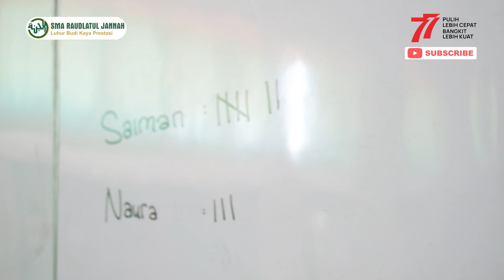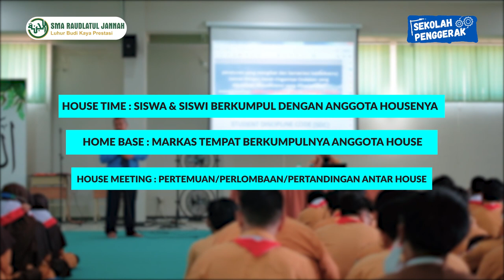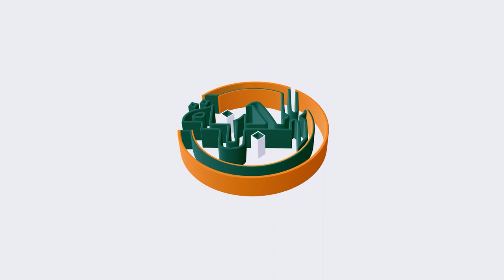House Meeting SMA Raudlatul Jannah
Assalamu'alaikum Sobat Radja

Sobat Radja perlu tahu nih, hampir semua program yang ada dalam SMA Raudlatul Jannah berbasis house. Seperti apa sih sistem house ini, yuk simak selengkapnya.